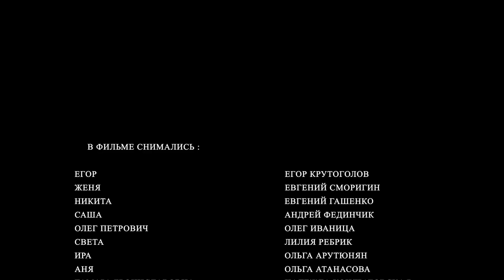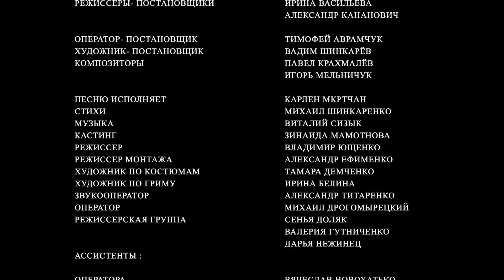Подарок на День Рождения ребенку - Самый лучший отец в мире! Приколы 2019